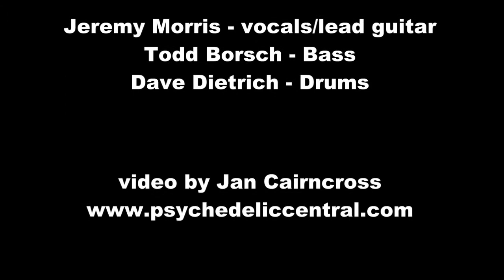My Hearts On Fire - Jeremy (Sweet Relief 2010 - Charity Compilation CD)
My Hearts On Fire - Jeremy (Sweet Relief 2010 - (Charity CD - Various artist Compilation) Sweet Relief is a charity CD that provides financial aid for Natural Disasters, such as Earthquakes, Flood, Hurricanes, Tornados, Tsunami, sunami, etc. Recordings.com for a complete track listing of various artist on "Sweet Relief" 2010 Charity CD

Jeremy Morris, a profilic indie recording artist for over 30 years, with more than 50 releases covering many genres of music from Pop, Powerpop, Classical, Classic Rock, Progressive Rock, Space Rock, Instrumental, Ambient, Electronic, Fusion, Psychedelic, Shoegaze, Folk, Acoustic, Alternative, Inspirational, Christian, Praise and Worship, and more.

Founder of Jam Records in 1984, a label dedicated to producing and presenting the finest pop music in the world. Jam Records also specializes in rock, progressive, and instrumental music.

Jeremy Morris - vocals/lead guitar
Todd Borsch - bass guitar/backing vocals
Dave Dietrich - drums